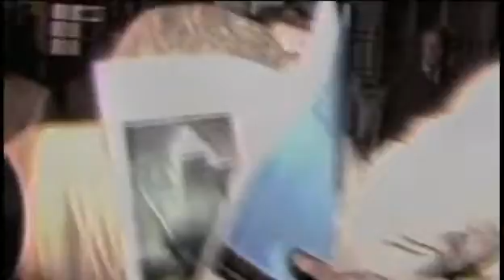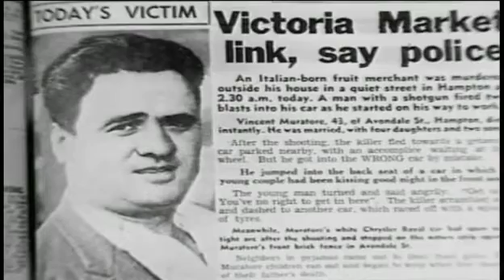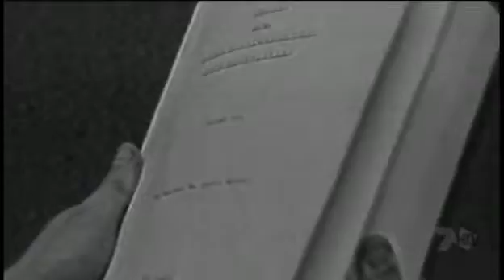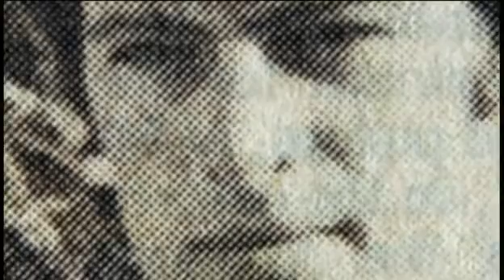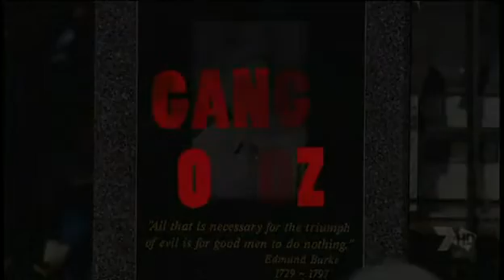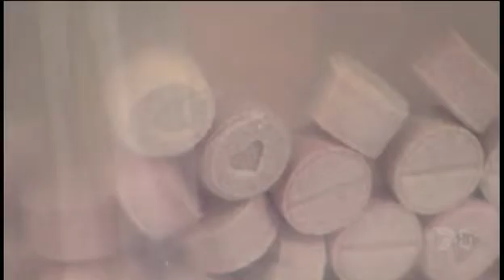Gangs of Oz - The Australian Mafia